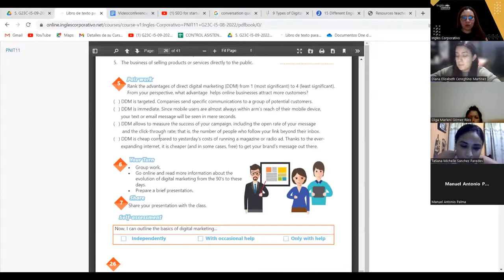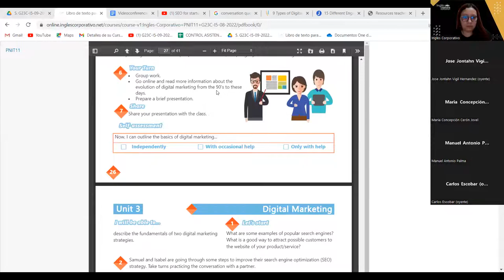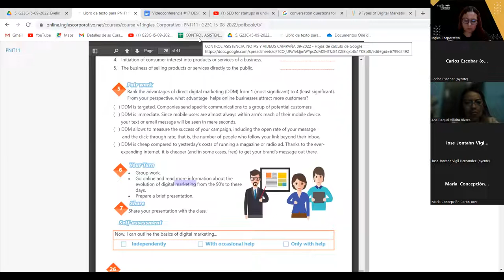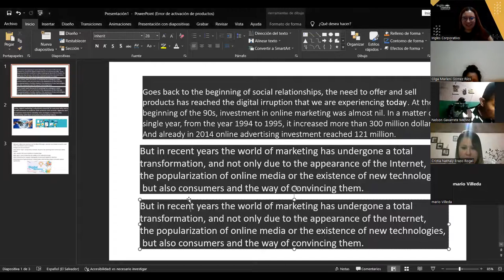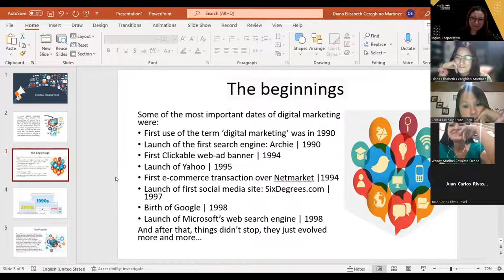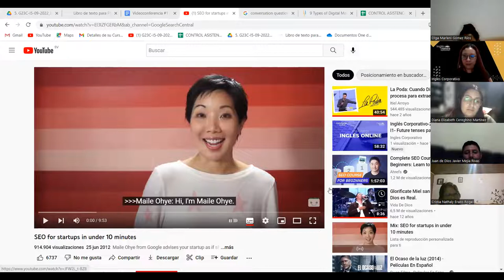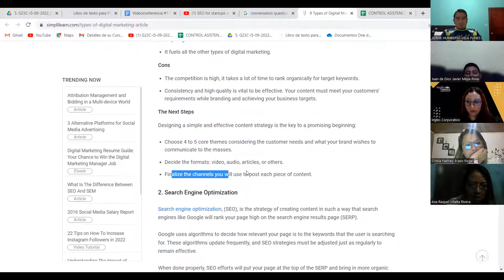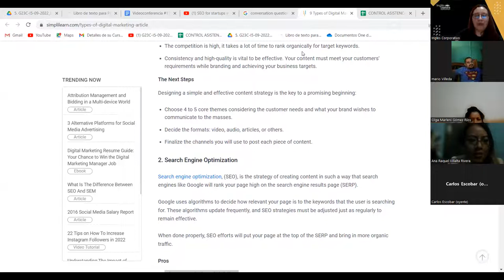Inglés Corporativo-29-09-2022 - CLASS 17 DESCRIBE FUNDAMENTALS OF 2 MARKETING STRATEGIES